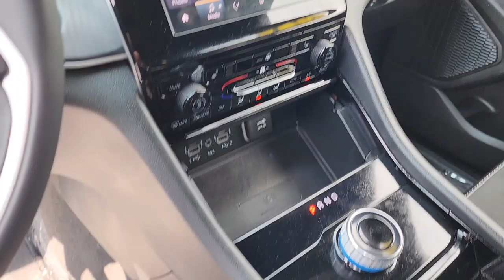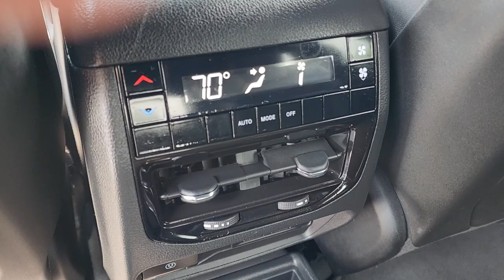Pre Owned 2023 Jeep Grand Cherokee L Altitude 4WD Sport Utility for Todd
Pre-Owned 2023 Jeep Grand Cherokee L Altitude 4WD Sport Utility
VIN: 1C4RJKAG0P8851688 Stock: 24161B